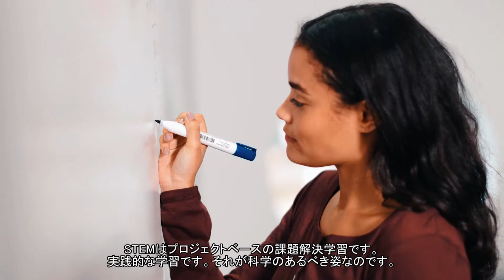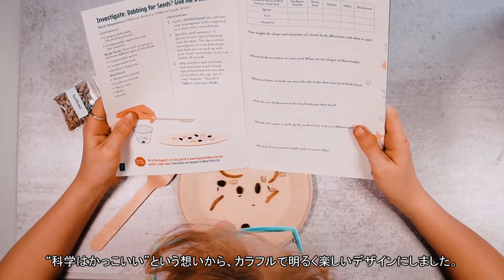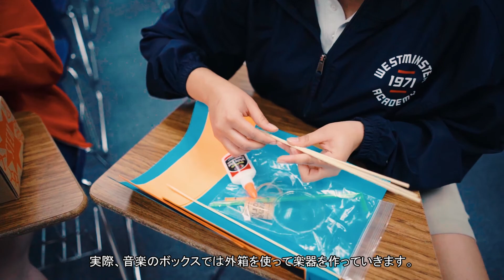Meet Groovy Lab in a Box[グルービーって？]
「好き！」を見つけて、「得意」を育む！毎月お届けする実験キットGroovy Lab in a Box！📦　入会はこちら：

ジュニアSTEMist シリーズ【対象年齢4歳〜7歳】
STEMist シリーズ【対象年齢8歳〜12歳】

▼ Groovy Lab in a Boxとは？ 🔍

STEAM教育最先端の米国で開発された『Groovy Lab in a Box』は、科学者と同じようにエンジニアリング設計プロセスに基づいて、子どもの好奇心を喚起し、夢中になって遊びながら「学び方を体得できる」実験キットです。 自分の頭でゴールをイメージし、実際に手を動かし、何度も試行錯誤をして挑戦し、自分なりの完成形を作り上げる。これを繰り返し経験することで、エンジニアとしてのものづくりの楽しさ、失敗しながら前進する面白さ、そして生きる上で最も重要な“ものごとの学び方”を身に着けられる、感性と実行力を伸ばすMission型STEAMTOY、知育玩具です。

 【STEAMS LAB JAPAN株式会社の紹介】

 STEAMS LAB JAPANは「未来のSTEAM人材育成」に向けて、一人ひとりの好奇心や創造力を育む海外のSTEAM教材やワクワクする体験学習の場を子どもたちに提供していきます。

STEAM教育とは科学（Science）、技術（Technology）、工学（Engineering）、数学（Mathematics）の４つの英単語の頭文字を合わせたSTEMに、アート・リベラルアーツ・教養（Art, Liberal Arts）のAを加えたもので、IT社会とグローバル社会に適応した国際競争力を持った人材を多く生み出そうとする、21世紀型の教育方針です。